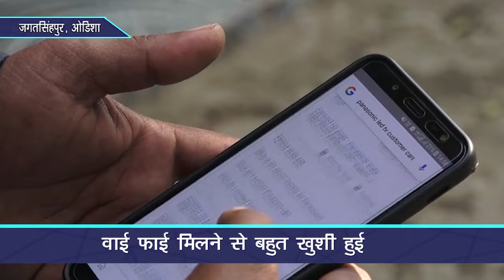कॉमन सर्विस सेंटर से डिजिटल सेवा का लाभ ले रहे हैं ओड़िशा के उमेश